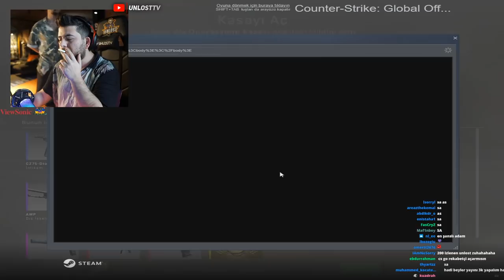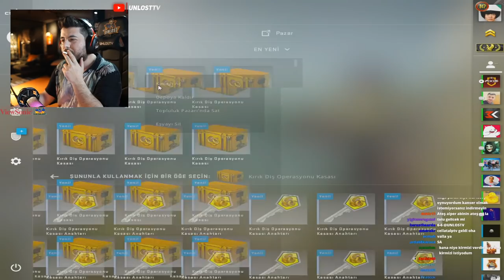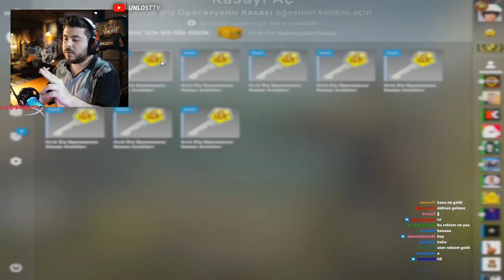UNLOST 500 TL BAĞIŞLIYOR BYG SOKAK HAYVANLARI KAPMANYASINA